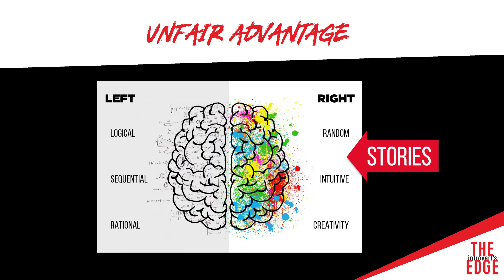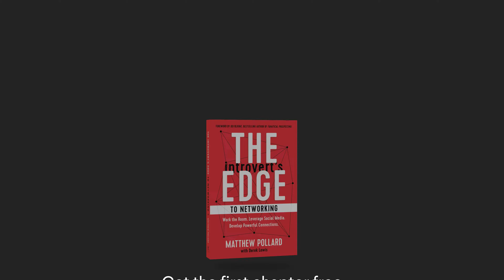Looking For a Networking System for Introverts? Looking to Building Connections on Your Terms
Finally - A networking system for introverts

Are you an introvert who dreads networking? Do you feel like it's a transactional, uncomfortable process that yields no results? You're not alone, but it's time to change that narrative.

In this game-changing video, Matthew Pollard, the Rapid Growth Guy, introduces you to the concept of Strategic Networking. This approach is not only comfortable for introverts but also leverages our inherent strengths like planning, preparation, empathy, and active listening.

Matthew, a successful introvert himself, has been the catalyst behind FIVE multi-million dollar success stories. He's here to guide you on how to transform your networking approach without changing who you are.

But wait, there's more. We're offering the first chapter of Matthew's revolutionary book, “The Introvert's Edge to Networking,” absolutely FREE. This chapter alone will redefine how you perceive networking and your potential within it.